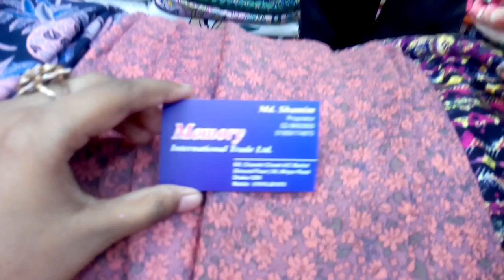মাএ ১৮০ টাকা পার গজ লিলেন কাপড় কালেকশন /// Only 180 taka lilen goj kapor collection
Shop name : Memory International Trade Ltd.
6/9, chandi chawk  A/ C Market (ground floor) 3/6, Mirpur Road,  Dhaka -1205